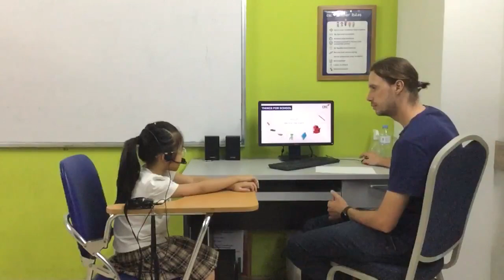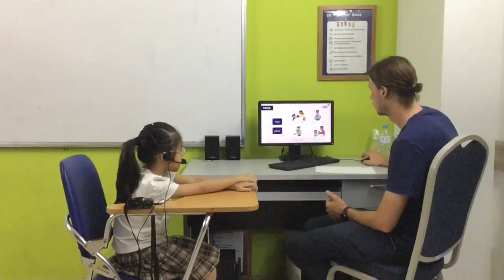CG-E1L-2304 | Video Test 1 | Hồng Anh